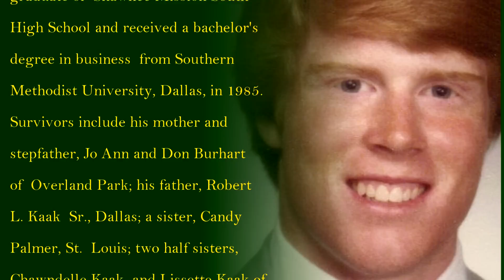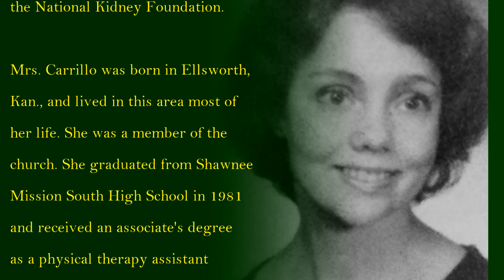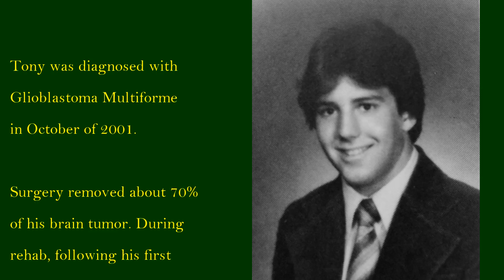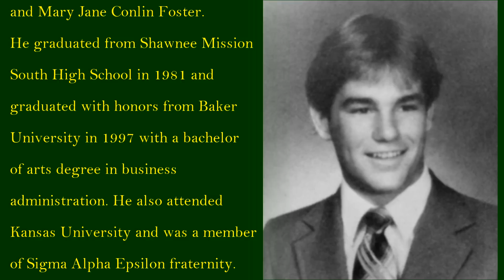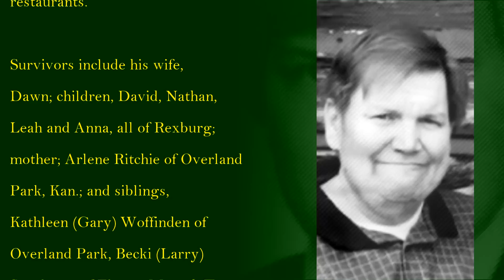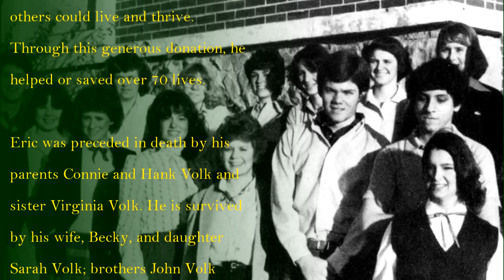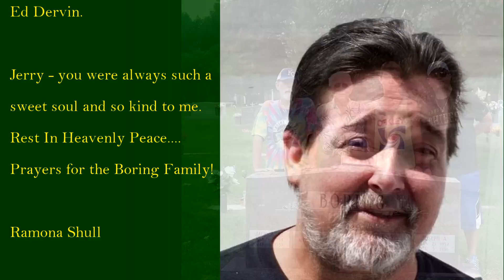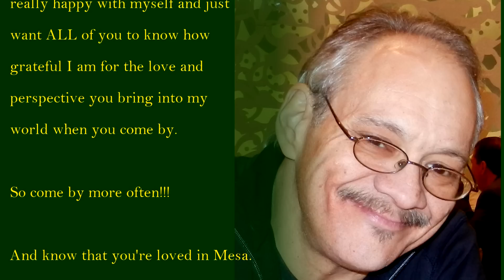Shawnee Mission South, Class of 1981, 35th Year Reunion, In Memorium